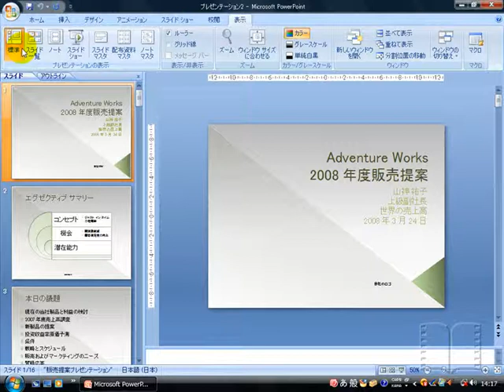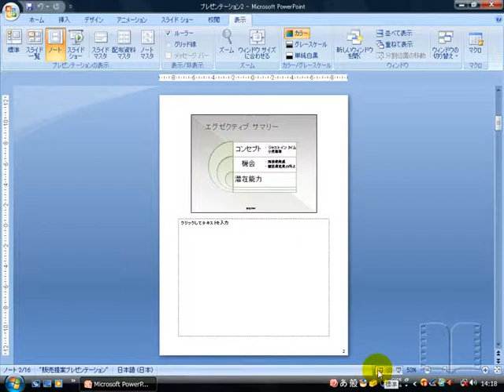1-3) 画面の表示モードについて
パワーポイント使い方,PowerPoint使い方,eラーニング,eラーニング教材,無料eラーニング講座 イーコース,e-Course, 本より簡単ビデオより充実 無料eラーニング 0円で利用できるeラーニング eラーニング制作サービスの案内